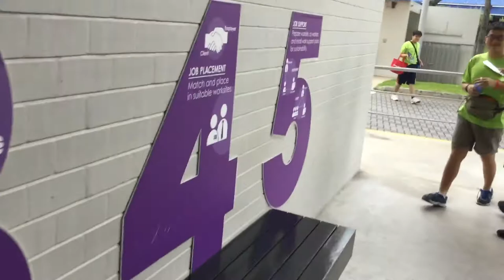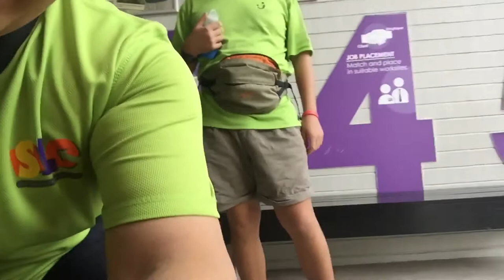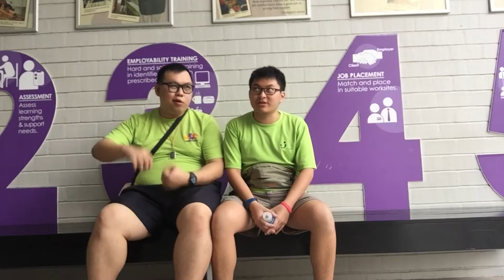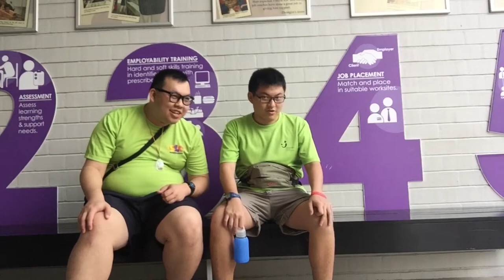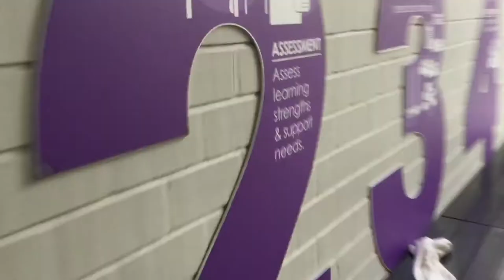iPhone 7 Influenza/Burger King criticism | Fellowship Stories LIVE Broadcast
Hey everyone, Fellowship Stories Of You And Me is broadcasting LIVE for the first time.

Our next "LIVE broadcast" episode we will be filming is on 29 April. This week, Sean Bay and Justin Tan talked about Apple iPhone 7, Burger King, Hossan Leong, "Bulletproof" music video by Tabitha Nauser, Phua Chu Kang and how Sean Bay will be Singapore's next stand up comedian. If you didn't noticed, Wan Muhammad of Team WMPC is supposed to be the next Phua Chu Kang, but unfortunately, he said "no". Please leave you comments below so we will read them in the future.

Our next session will be Guardians Of The Galaxy Vol 2 which will be out in cinemas and IMAX theatres April 27. The movie will be reviewed under Fellowship Stories At The Theaters.

Visit justintanwc.wordpress.com for more content he's bringing to you.

CREDITS:
Directed by - Justin Tan Wen Cong and JustintanTV
Written by - Justin Tan Wen Cong
Produced by - JustintanTV
Edited by - Justin Tan Wen Cong
Exec Produced by - JustintanTV, Justin Tan Wen Cong, Sean Bay, Kevin Tan, Team WMPC, Fellowship Stories Of You And Me

SHOW NOTES
1. to order everything you see.
to buy it!
3. Hossan Leong - youtu.be/utsT_0hZX3o as Sean Bay mentioned him say Don't Talk Cock in Parliament!
4. Bulletproof - Music video from Tabitha Nauser we shouldn't play it... obviously.
5.